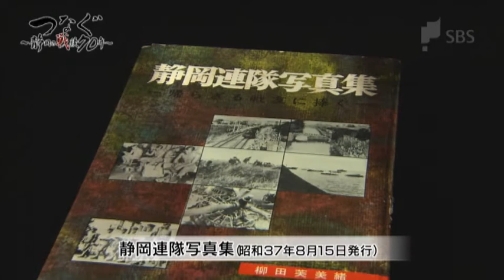「つなぐ」ロングインタビュー 柳田夕映さん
終戦から70年。戦争体験者はわずかとなり、その時代の記憶は消えかけています。
SBSテレビ「イブアイしずおか」では、忘れてはいけない戦争を今に「つなぎ」、未来に「つなげる」特集に取り組みます。

放送では紹介し切れなかった戦争経験者の証言を記録する「ロングインタビュー」。

今回は、戦時中の従軍カメラマン、柳田芙美緒の写真展を主催している、三女の柳田夕映さん。